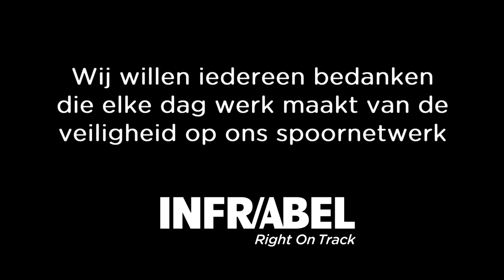Bedankt, Infrabel werkmannen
(Oorspronkelijk op 10 febr. 2015 uitgezonden)